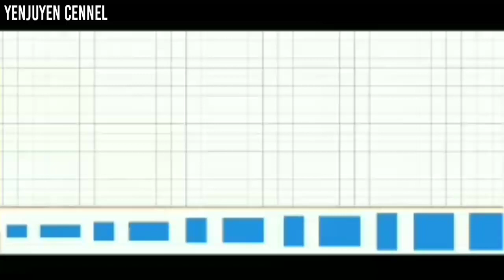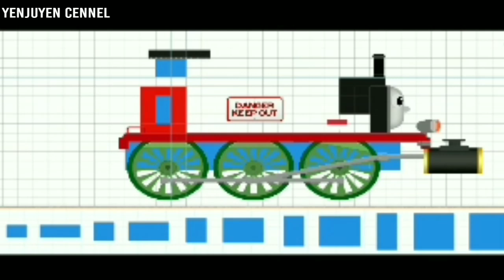THOMAS THE TANK ENGINE REMAKE🚄🚄LABO BRICK TRAIN🚂🚂 HOW TO MAKE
sangat menyenangkan membuat kereta api di labo cristmas train game

thomas the tank remake
thomas the tank engine remake
thomas the unstoppable tank engine remake
thomas the tank engine live action remake
thomas the tank engine we like to party crappy remake
1 thomas
thomas the tank engine daisy part 2
thomas 4
thomas 6